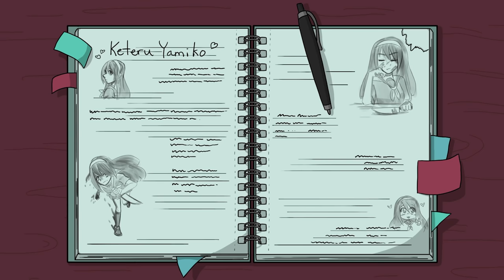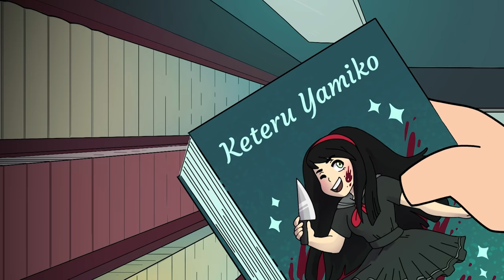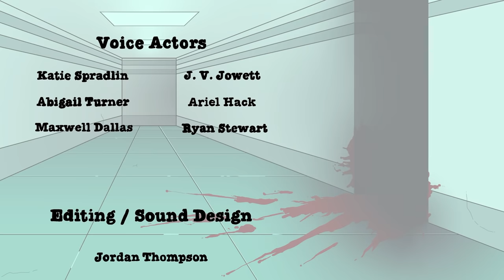Keteru Yamiko | SCP-835-JP (SCP Animation)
Join AFK Arena's 2nd anniversary event: April 6th to May 5th and get 100 free summons and 1 special gift code: aaz27uvgfi

SCP-835-JP, also known as Keteru Yamiko, that is almost impossible to contain. Able to teleport from shadow to shadow and attack her victims in a fury, Keteru Yamiko seems like an unstoppable force. Only through sheer luck is the Foundation able to devise a way to combat this villainous creature, but will it be enough to stop her?

Original Authors:
►"Keteru Yamiko" based upon “SCP-835-JP” translated by: Ayumi-san

If you enjoyed this episode of SCP: Tales From the Foundation, please comment telling us what you'd like to see next!